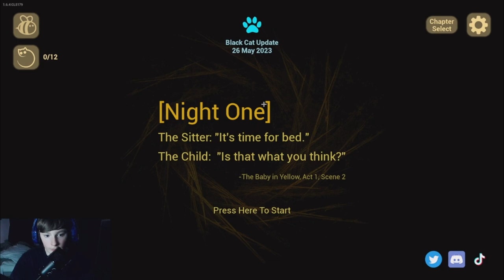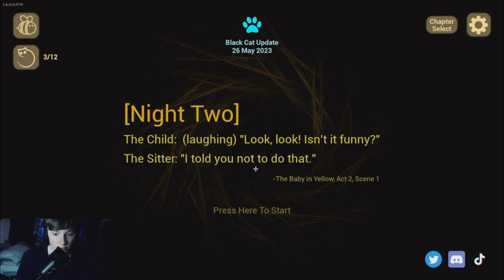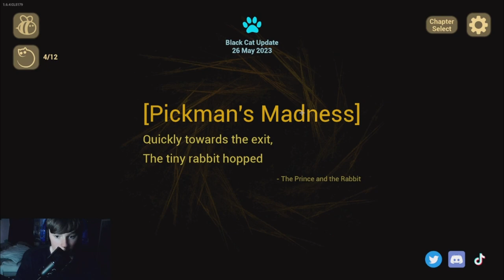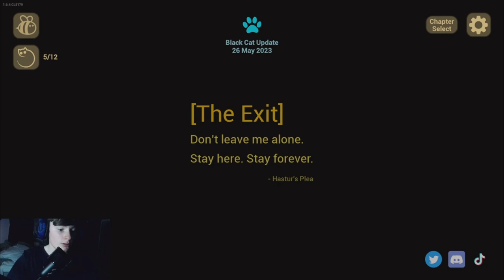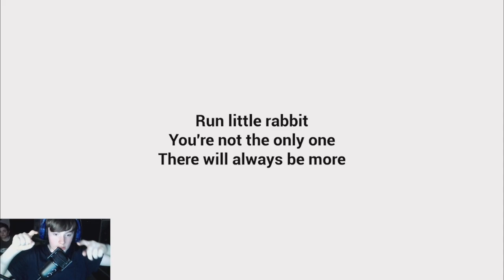THE BABY IN YELLOW?!